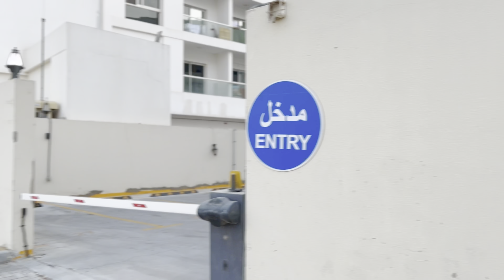Don't Take anything from strangers || Motivational Stories !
This video is to educate children about strangers and how to stay safe from them. How Marwah, the little girl helped the stranger and was about to get kidnapped but she escaped.